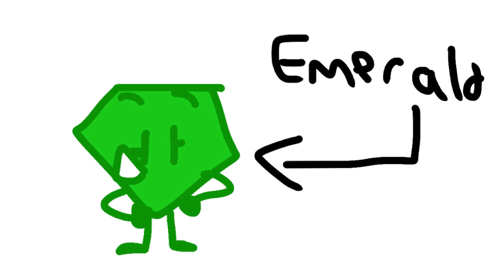IPOOcampsignups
Yeah, peek, YEE